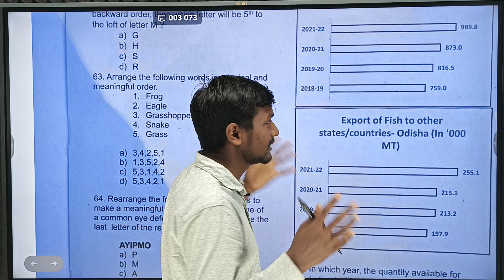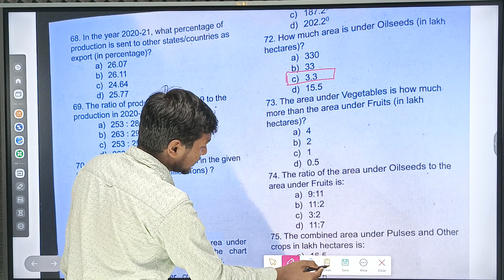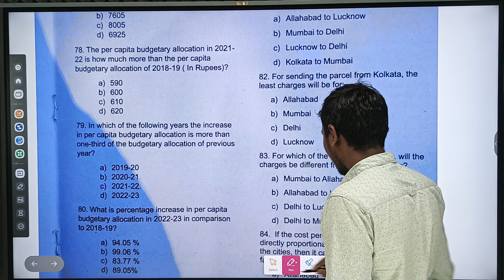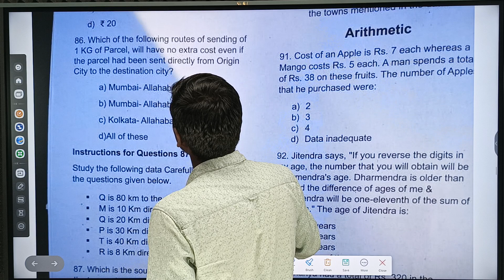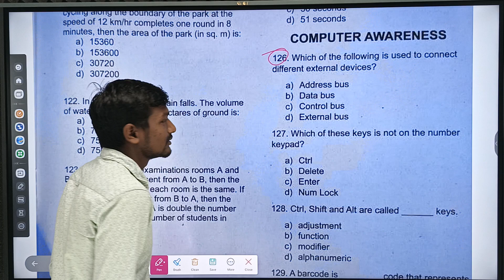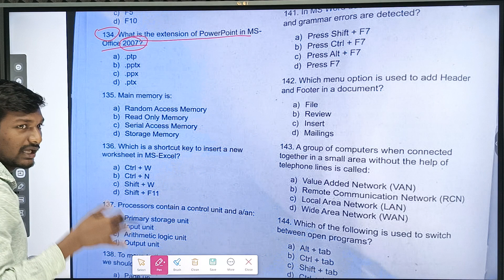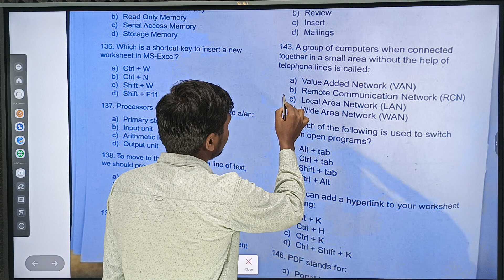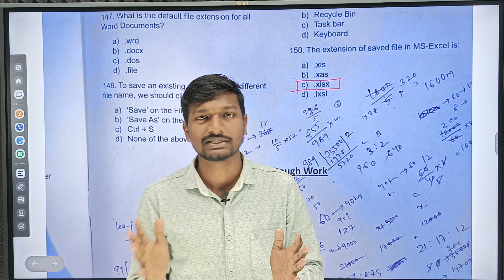ODISHA CHSL 2023 ANSWERKEY IIOSSC CHSL ANSWERKEY II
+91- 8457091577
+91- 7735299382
PRIYAMBADA TUTORIALS,BONAIGARH,ODISHA
770038.

ODISHA CHSL 2023 ANSWERKEY II